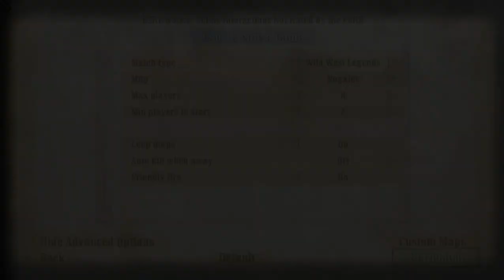CALL OF JUAREZ BOUND IN BLOOD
45 Views - Mar 12, 2024 : 𝕄𝕪 𝕃𝕒𝕥𝕖𝕤𝕥 𝕔𝕠𝕟𝕥𝕖𝕟𝕥

.. 42% 4.25K/10K : му ѕυвѕ¢яιвєя gσαℓ

189% 1.13K/600 : 𝗠𝘆 𝗗𝗶𝘀𝗰𝗼𝗿𝗱 𝗚𝗼𝗮𝗹

 : ＴＩＰＰＥＲＳ

Do You Love My Content ?
Hope you enjoy this short gameplay clip and if you wish to play this online check out our discord server